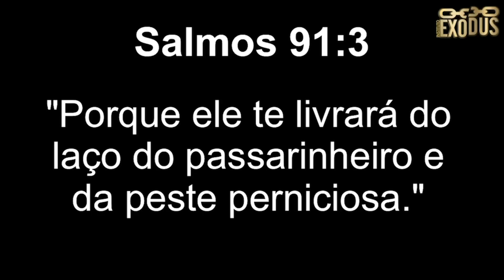ORAÇÃO FORTE da MANHÃ (20/06) - LIVRE DAS GARRAS DO MALIGNO